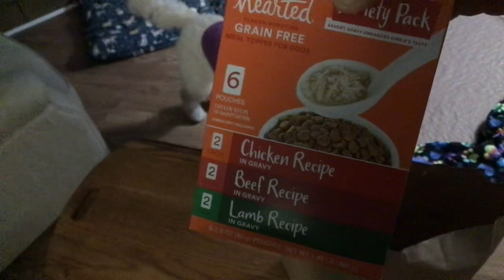Petco and unleashed puppy haul review